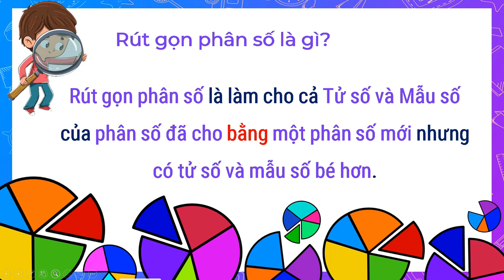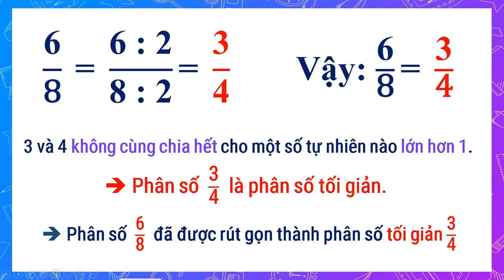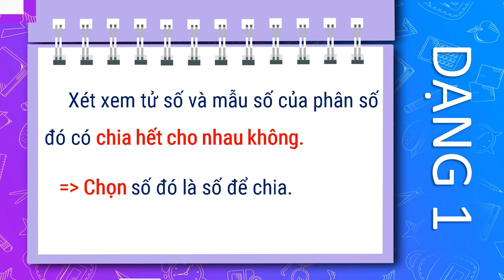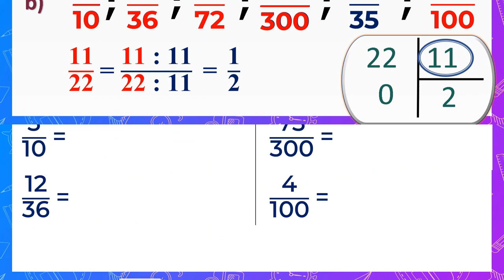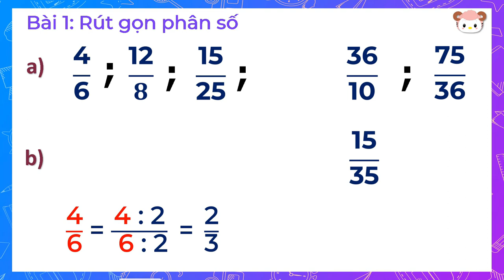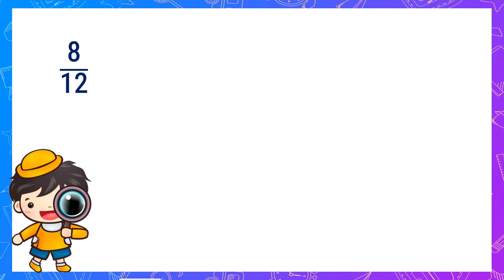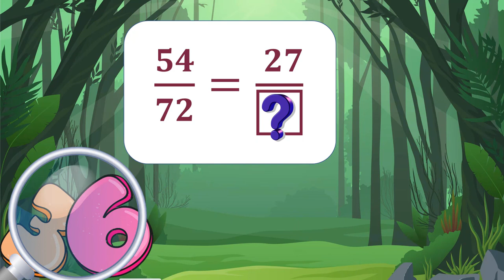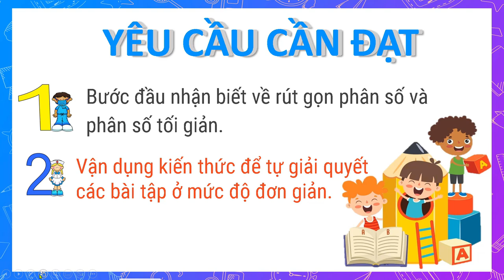Toán Tuần 21 - Rút gọn phân số - phần 1